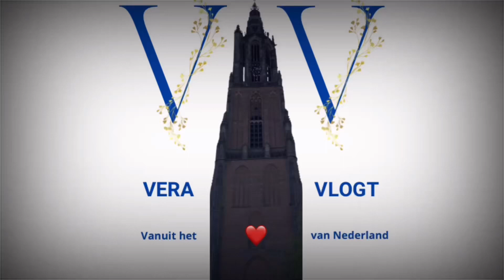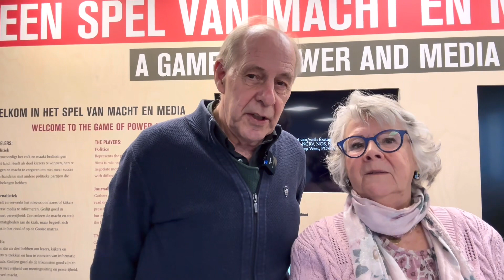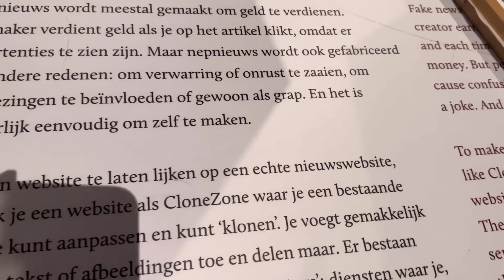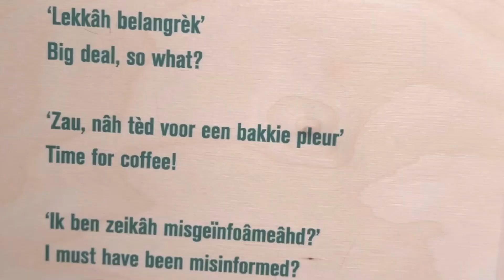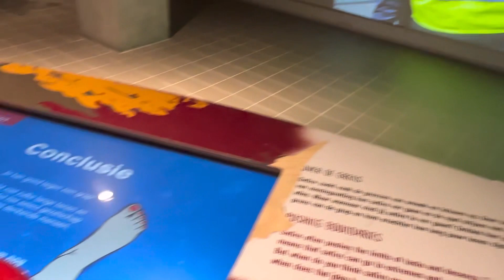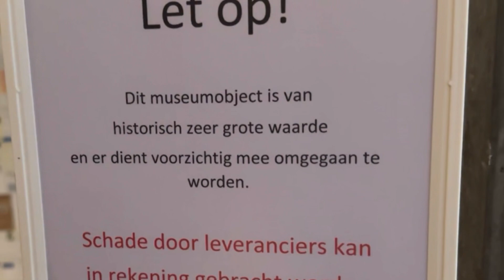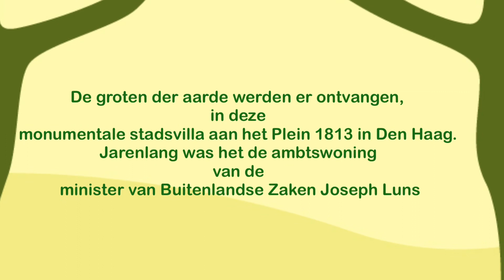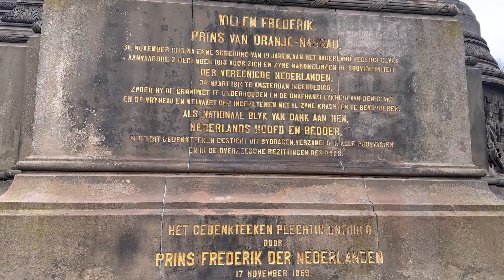149. Vertrouwde straten en pleinen. Een leuk en leerzaam museum met een stukje Amersfoort. Topdag!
In deze vlog neem ik jullie mee naar een leuk en leerzaam museum in Den Haag. Nog niet geweest? Het is een aanrader. Nu kan het nog. 1 september valt het doek voor Beeld en Geluid Den Haag.
We liepen door vertrouwde Haagse straten en over Plein 1813. Dat bekende plein bleek nog behoorlijk onbekend te zijn.